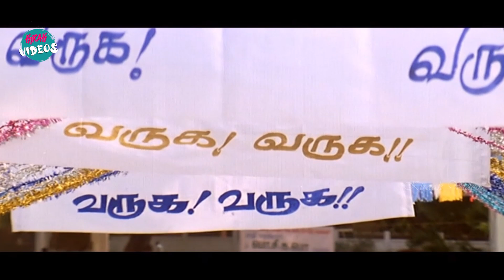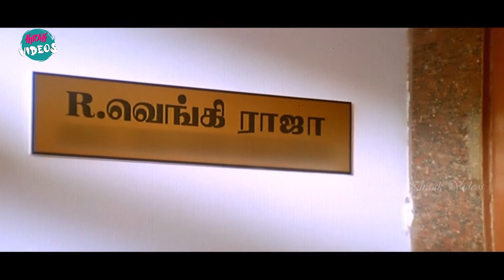Santhanam And Ganja Karuppu Comedy Scene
Watch and Enjoy Santhanam And Ganja Karuppu Comedy Scene | @KiraakVideos